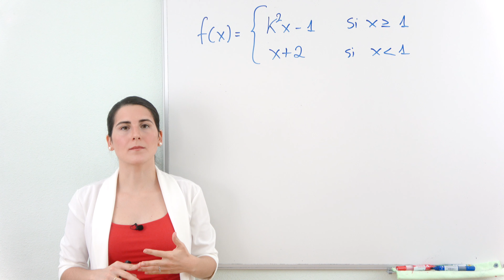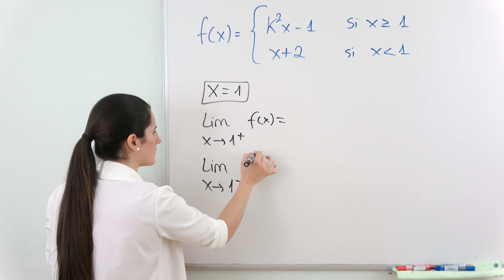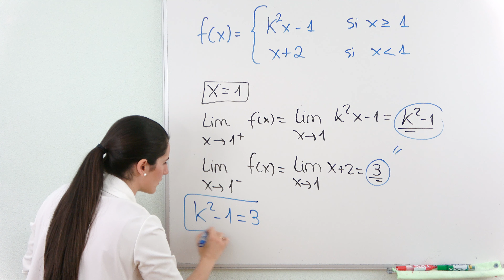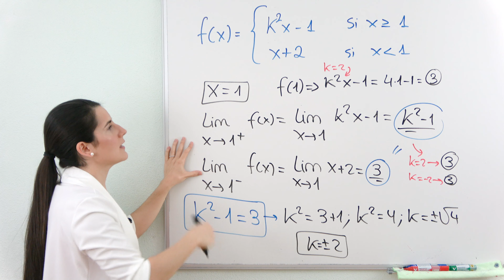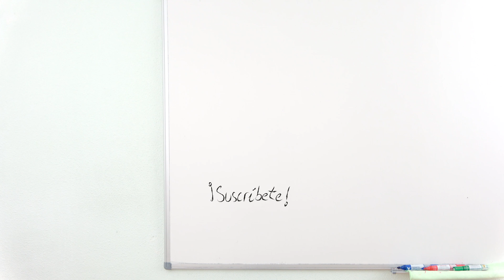Continuidad de Funciones a Trozos con UN PARÁMETRO 📉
Hallar el valor de UN PARÁMETRO para que la FUNCIÓN A TROZOS sea continua. Explicación y COMPROBACIÓN.

⏰ TIEMPOS:
00:00 Introducción
00:48 Cálculo del parámetro
03:08 Comprobación